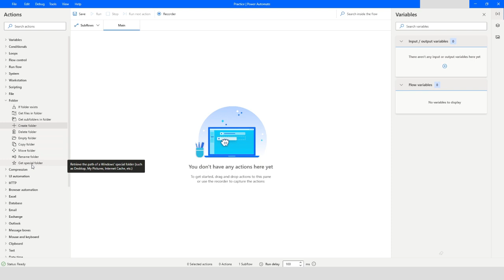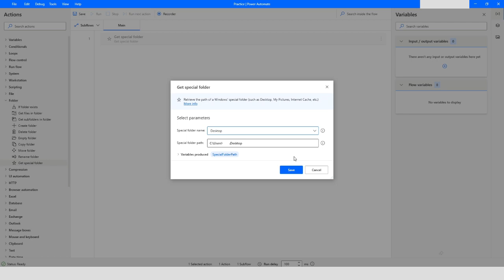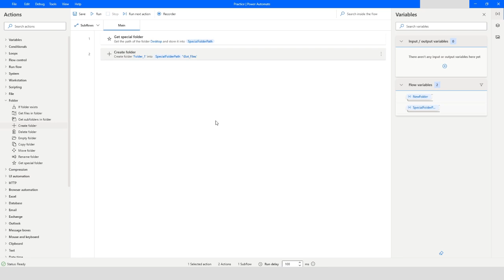Create Folder In Power Automate Desktop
In this Video, you will learn about Create Folder action which will create a folder with the specified name. Please watch this video till the end to understand it complete.